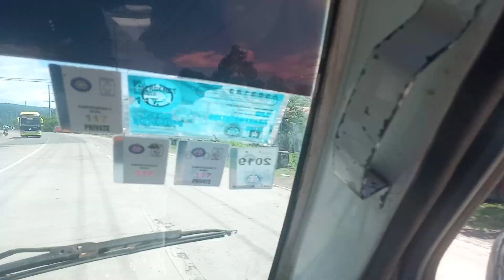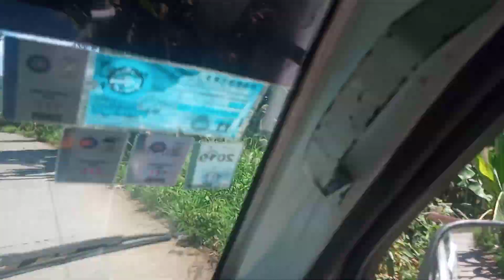Centro Balingasag to Linabu | LAKBAY BALINGASAG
menergy
Golden Mountain
puntagurda
Balingasag Misamis Oriental
Barangay 1
Barangay 2
Barangay 3
Barangay 4
Barangay 5
Barangay 6
Waterfall
Cogon
Linggangao
Mandangoa
Mambayaan
Napaliran
Hermano
Binitinan
Talusan
Camuayan
San Francisco
Dumarait
San-Isidro
Balagnan
Blanco
Linabu
Calawag
Baliwagan
Dansuli
Kibanban
Quezon
Rosario
San-Juan
Samay
Salay
Lagonglong
Jasaan
Talisayan
Sugbongcogon
Balingoan
Kinoguitan
Magsaysay
Cagayan de Oro City
Misamis Oriental
Lungsod
water
river
motor
motor cross
vincer cogon
Salay
Lagonglong
jasaan
jampason
Lumbo
koi
siga-ok
Guadalope
Centro balingasag